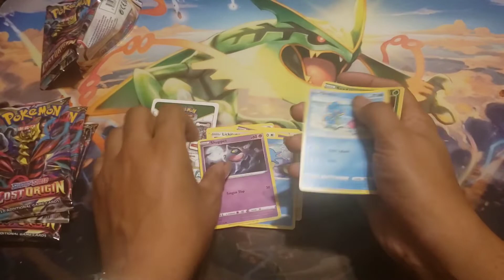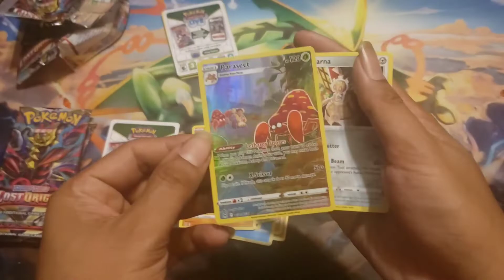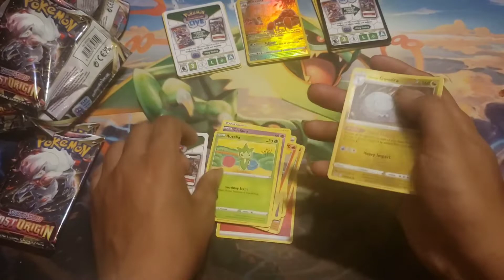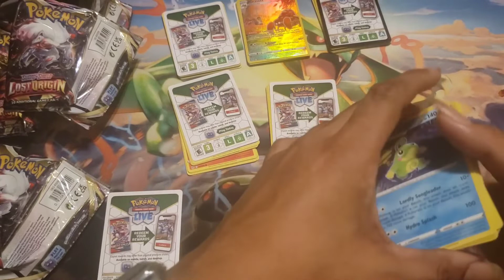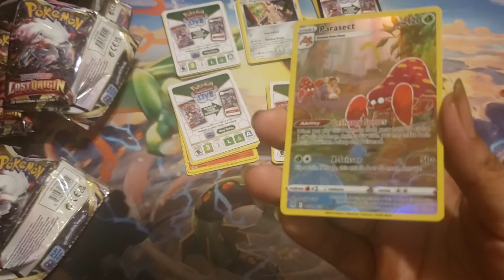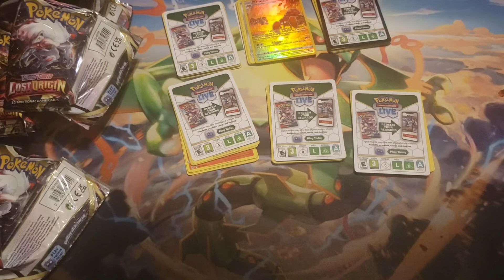Yet Another Lost Origin Deep Dive!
Happy Tuesday guys, Lance here for another video! I am back yet again opening some more Lost Origins Packs with you all today!